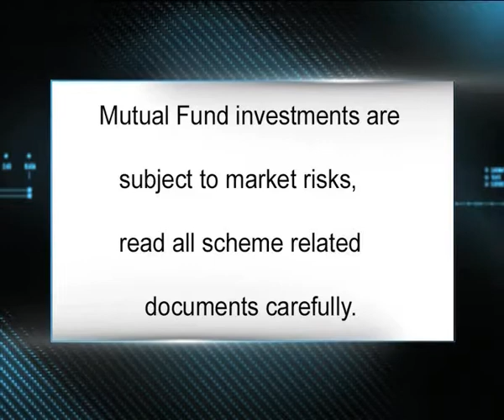4 April 2017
Promo of the Financial Advisor Forum Kolkata Edison - CNBC TV 18